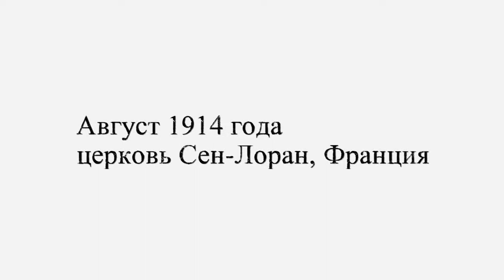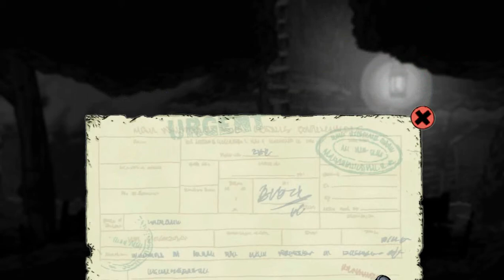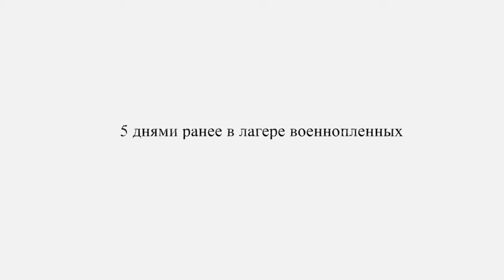Valiant HeartsThe Great War #6 -ХУ*РИМ НА ТАНКЕ.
Очень интересные мисси,смотри и оцениваем.